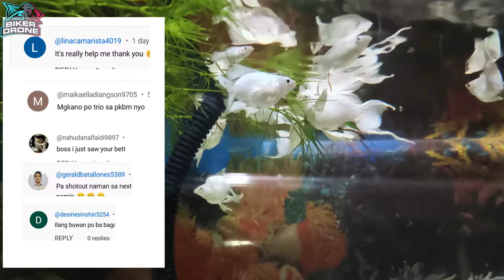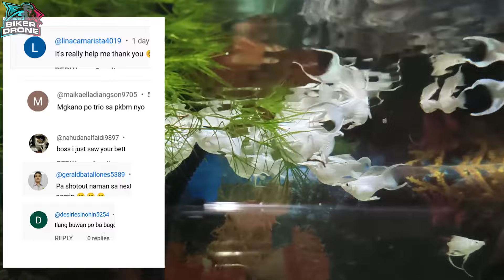TOP 6 reasons why pkbm molly fish needs aeration or oxygen